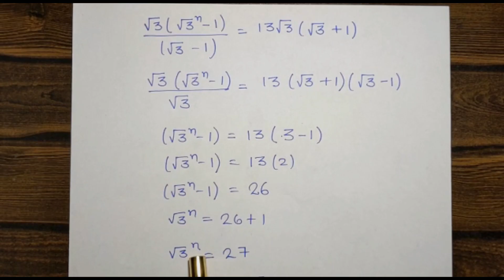How to find sum to nth terms of a GP? || Part 1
This video lecture covers the following topics:

1. How to find the Sum to nth terms of a GP?
2. How to find the Sum to an infinite number of a GP?
3. How to find the total number of terms when the sum is given?